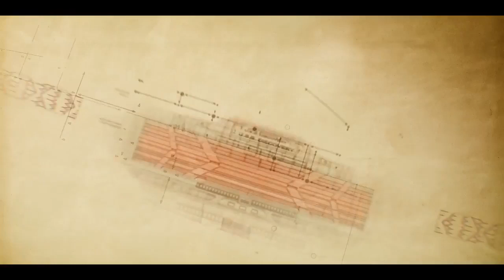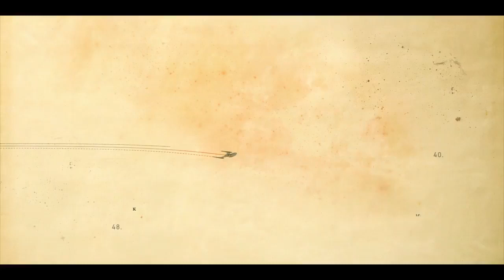STAR TREK DISCOVERY - Main title sequence - Riccardo Tristano Tuis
Music and arrangements by Riccardo Tristano Tuis